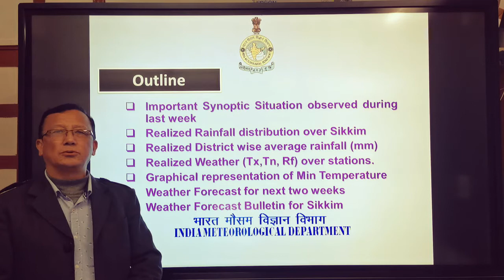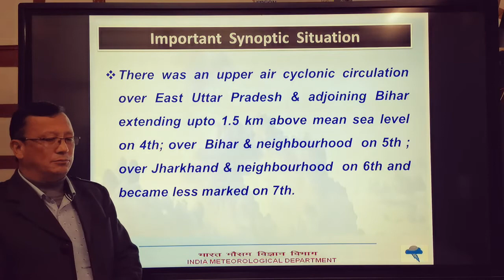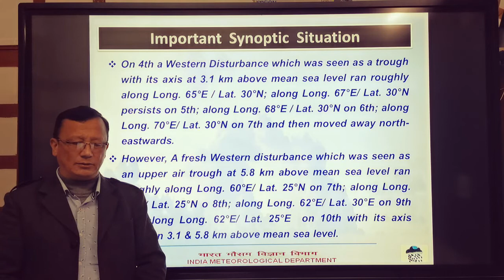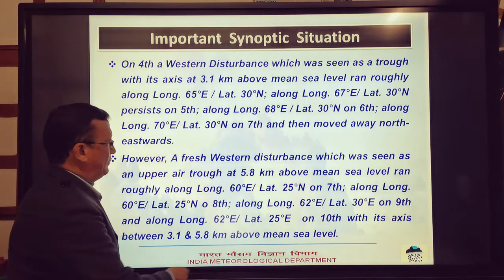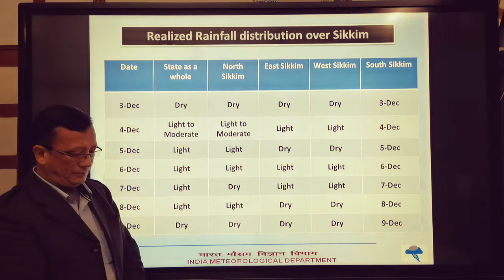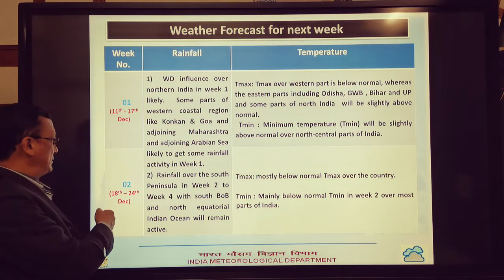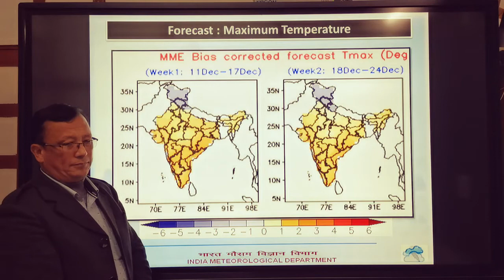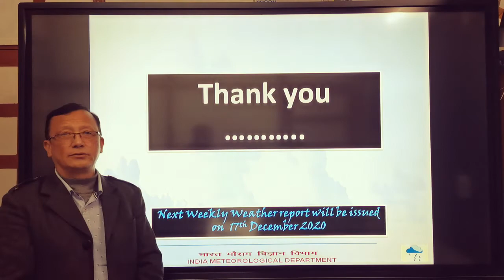10.12.2020 (Weekly_Weather_Report & Next 2 weeks Forecast) Gangtok, Sikkim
Weekly Weather Report of week 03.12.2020 to 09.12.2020 and extended range forecast of next two weeks presented by Shri Surjay Lama , Met-B, from Meteorological Centre Gangtok.